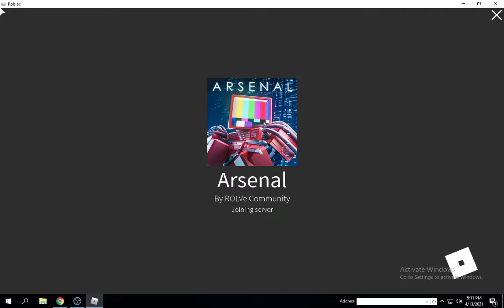Playing arsenal...... AND CATCHING A HACKER!!!!!!!!!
monke. MENKEYYYYYYYYY